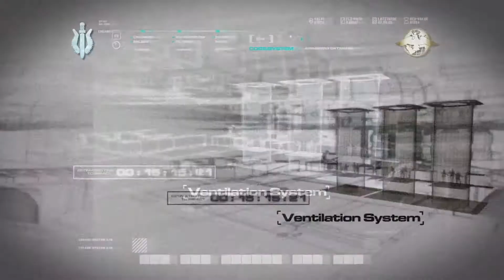Call of Duty Modern Warfare Remastered playthrough part 17No Fighting In The War Room(no commentary)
Operation No Fighting In The War Room (no commentary)